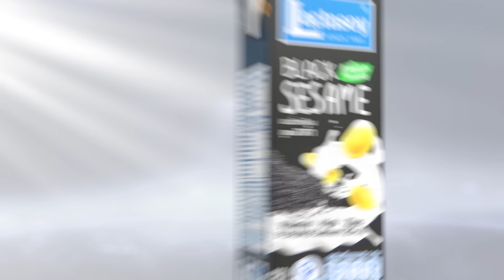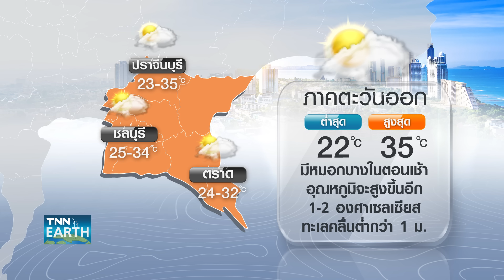พยากรณ์อากาศ 4 ธันวาคม 2567 (ภาคค่ำ) | 4-5 ธ.ค. ภาคใต้ระวังฝนตกหนัก | TNN EARTH | 04-12-24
กรมอุตุนิยมวิทยาคาดการณ์ช่วงวันที่ 4-5 ธันวาคมนี้ ภาคใต้ยังต้องระวังฝนตกต่อเนื่อง ส่วนใครที่รอลมหนาว หลังวันที่ 7 ธันวาคมจะได้สัมผัสกันอักครั้ง ติดตามรายละเอียดใน TNN Earth